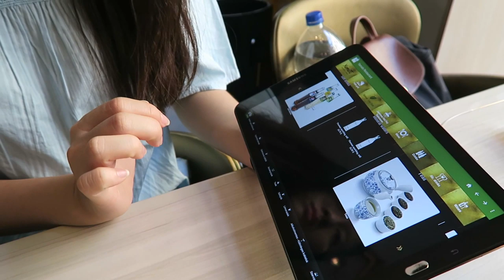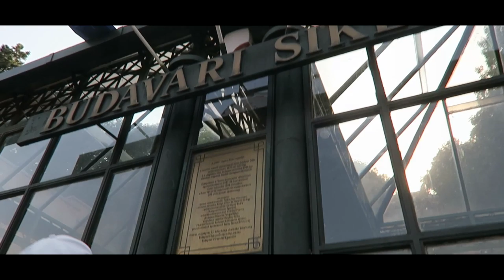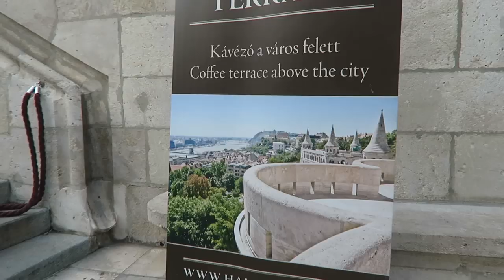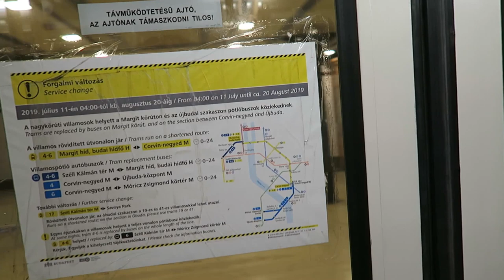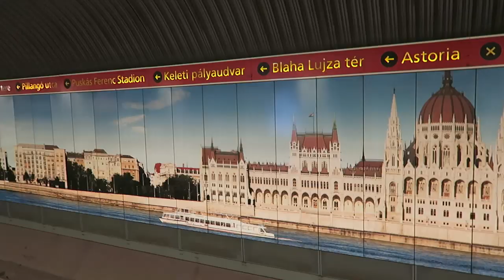[24 hours of CULTURE SHOCK] BUDAPEST summer vlog Fisherman's Bastion + Heroes' Square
***CENTRAL EUROPE WITH DAVID AND BINA (cewdab vlog) Episode 4 (Stream at 1080p for BETTER-QUALITY video)***
Budapest is such a beautiful city! We probably did the weirdest in Europe, we came to a Korean restaurant for Lunch. However, at Yamoto it was so good! It was so delicious and expensive as hell. Hahaha. Finally we got to get in and rest at our apartment! The place was nice and very convenient since it's the main Budapest train station. We are going to visit a lot of places in Budapest today, especially the Fisherman's Bastion and Heroes' Square. I highly recommend you guys to go to these places in later afternoon and evening respectively to avoid the crowd. It is super hot at the Heroes' Square if you go in the daytime. Along the way, we passed the Hungarian Parliament Building as well which is the most iconic building in Budapest, in my opinion. Also don't forget to go to the other side of the river bank opposite the Parliament House in the night time because the view is magnificent! For transportation in Budapest, check get the 24 hours ticket - it may be a bit expensive but most of the places are further apart. Remember there are 2 cities Buda and Pest.

GENEVA Jet d'Eau Europe Summer VLOG (I flew to meet my cousin) + Lufthansa Frankfurt to Geneva

I FLEW to INDIA for a WEDDING PARTY at 2AM! | SILKAIR BOEING 737-800 Singapore - HYDERABAD హైదరాబాద్

*** this video was filmed back in summer 2019

ខ្មែរទៅលេងអឺរ៉ុប,
ខ្មែរនៅអឺរ៉ុប